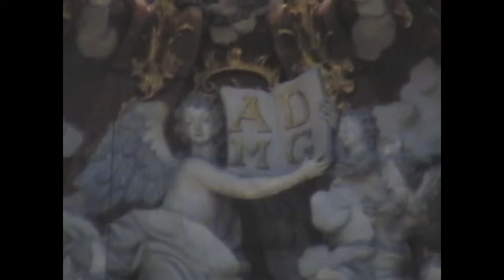TIKARI - kostel sv. Ignáce - Emil Hradecký - Zmrzlinový Rag